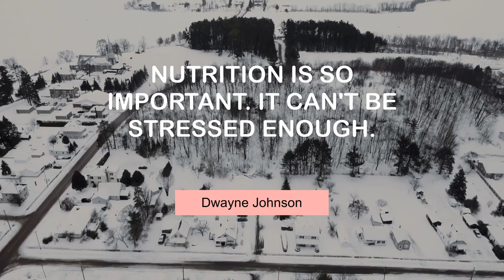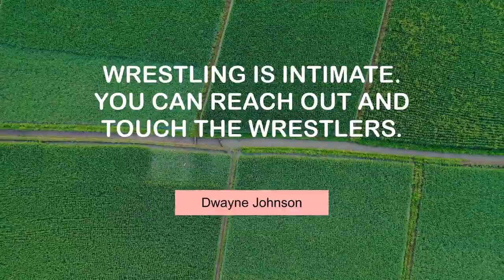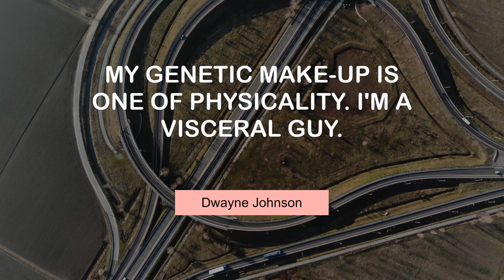Life Changing Thoughts of Dwayne Johnson | @MyMotivationMantra | Stay Hungry, Stay Foolish!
Dwayne Johnson's Motivating Quotes | Your Motivational Dose

00:00 As we all know, sequels can be tricky. - Dwayne Johnson
00:24 Nutrition is so important. It can't be stressed enough. - Dwayne Johnson
00:41 I would never win an award for not loving pizza. - Dwayne Johnson
00:57 As an athlete, you'd better laugh at yourself when you slip in the mud. - Dwayne Johnson
01:14 Wrestling is intimate. You can reach out and touch the wrestlers. - Dwayne Johnson
01:30 My reputation precedes me now. - Dwayne Johnson
01:47 I like the idea of making a big, fun, adventure type of movie. - Dwayne Johnson
02:04 Wrestling was like stand-up comedy for me. - Dwayne Johnson
02:20 I have good friends who are politicians on both sides. - Dwayne Johnson
02:37 My genetic make-up is one of physicality. I'm a visceral guy. - Dwayne Johnson